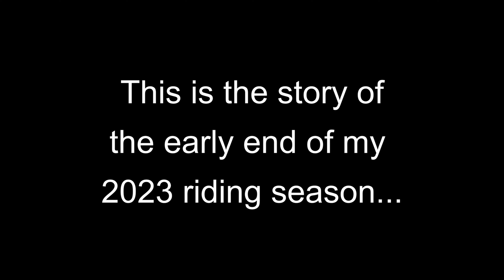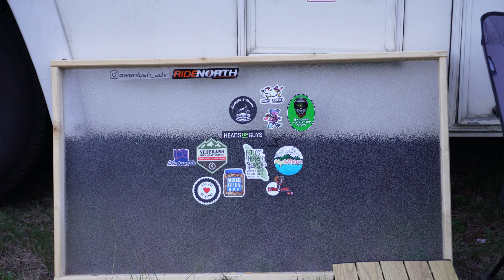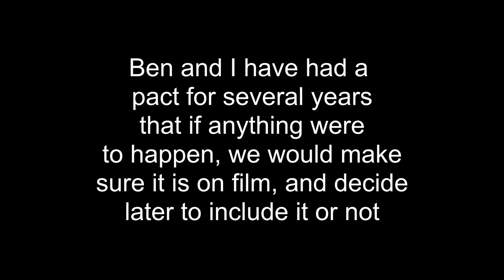Motocamping in a foreign country gone wrong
Not all trips turn out as planned. Moto traveling to Canada to do some motocamping in a foreign country for my first time, and it done gone wrong.
This video see's @DorkintheRoad , @SlowEddie and myself traveling to north island BC for the 1st ever Get Lost Find Yourself event in the area of Nimpkish Canada on Vancouver Island. The event was put together by an amazing group of people including our own @Crittermoto to support mens mental health. My trip, and my 2023 riding season was cut a bit short, as was the majority of my 2024 riding season changed in ways I could not have anticipated when the trip started. Sit back and enjoy the show. Please leave your questions in the comments below.

members receive early access to my videos, weekly blog posts, behind the scenes and blooper videos and other great perks!

~Blackbeard Firestarters code BBCYT at checkout for your discount!